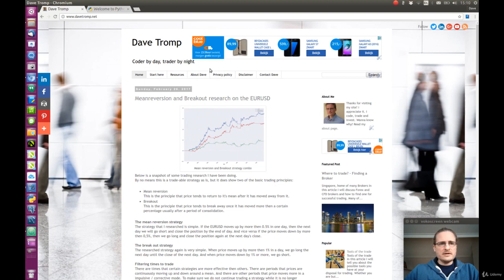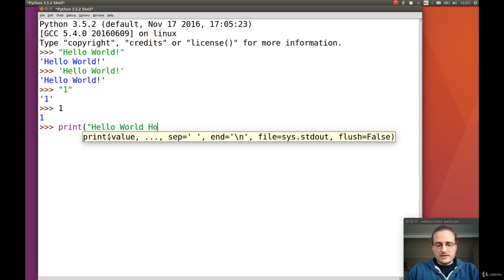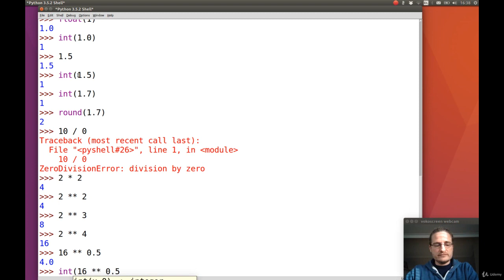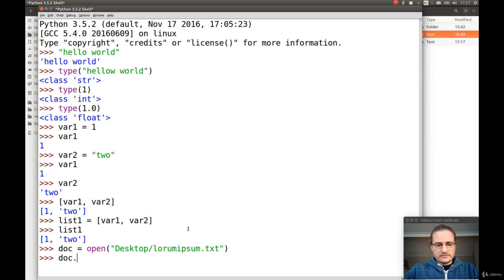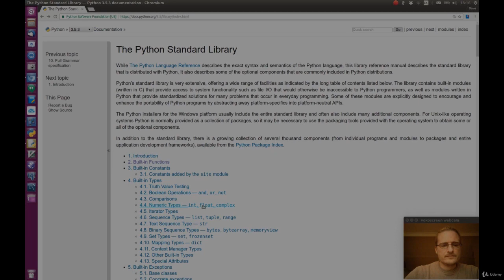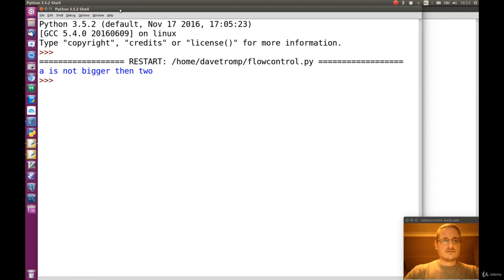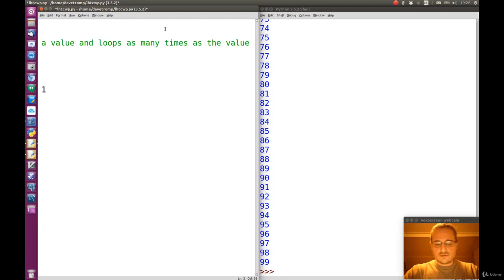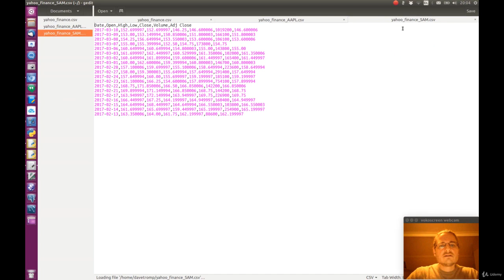python fundamentals for beginners - Full Course | Code Geek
In this Python Fundamentals tutorial, you'll learn fundamental coding skills using the Python programming language. Learn Basic Coding Skills with Python. This tutorial will provides you a full introduction into all of the core concepts in python like data types, reserved words etc.
Python Tutorial: Image processing with Python (Using OpenCV)

JavaScript vs Python: Will Python Replace JavaScript popularity by 2020?

Python Tutorial - Python GUI Programming - Python GUI Examples (Tkinter Tutorial)

OpenCV Python Tutorial - Computer Vision With OpenCV In Python

I believe that anyone should learn how to code.

Why?
Coding / Computation is all around us and you will understand more of the world around you if you know how to code. It is not my intention to make everyone a software developer, but coding is a skill like reading and writing. And it can be a lot of fun as well.

Who?
This course is for you if:
    You are not a software developer (yet), but you feel like you want to know more about how computer programs work.
    You work with programmers and want to understand better what it is they do.
    You want to get into programming yourself, then this is your first step.

Prerequisites:
You do not need any coding skills to be able to follow this course. However, you do need to be computer literate, meaning, you know how to get around the file system and know how to install software. We will be using Python 3.x, which is free to download and install on Windows, Mac, and Linux.

In order to keep things as simple as possible, I will be using the standard python editor, Idle, which is included when you install Python.

    You will learn the fundamentals of coding using the python programming language